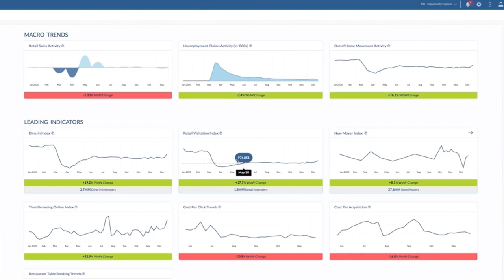2023 is Zeta's Year of Impact!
2023 will be a year of IMPACT for our customers, teams, community, and each other. Here we go!